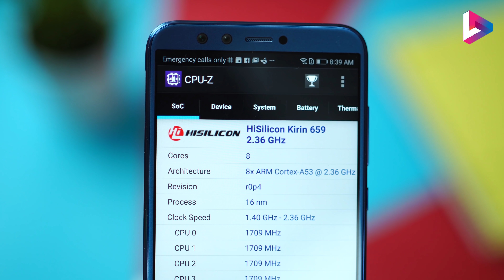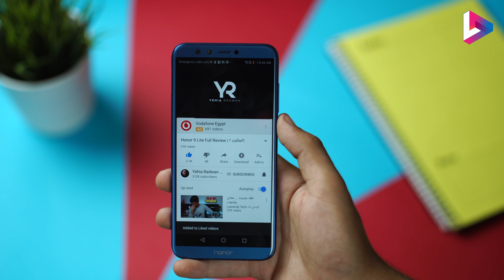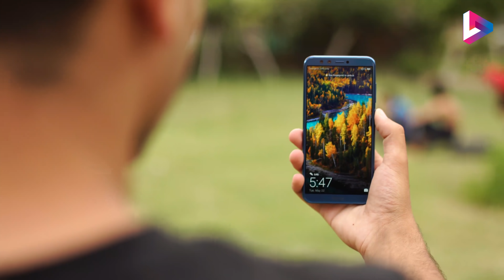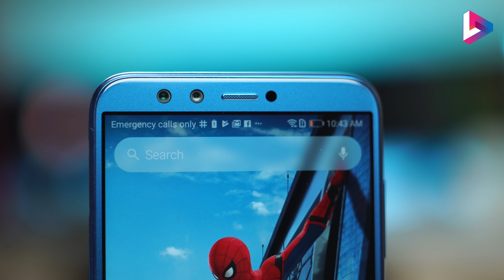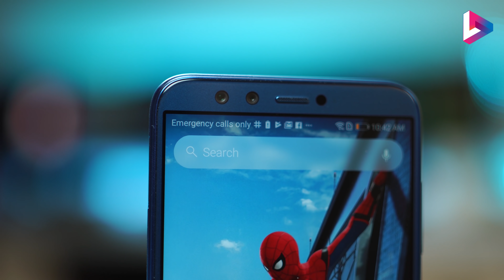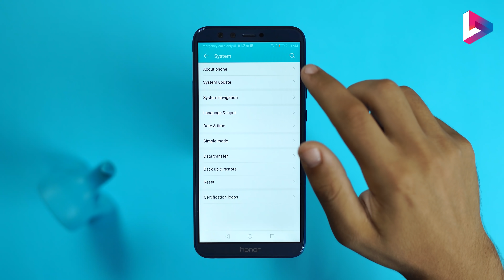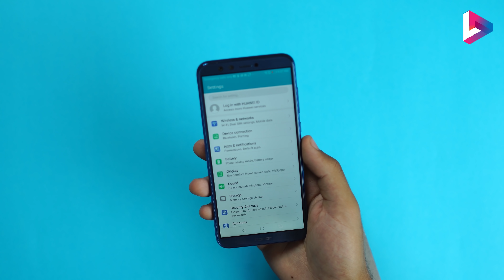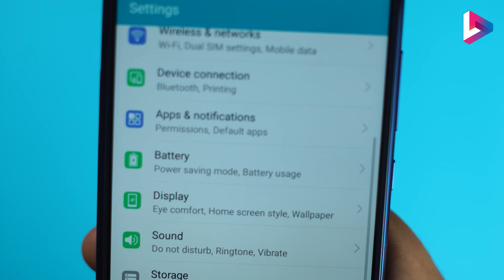Honor 9 lite review | تصميم خرافي و لكن المظاهر خداعه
مراجعة هونر 9 لايت  تصميم خرافي و لكن المظاهر خداعه